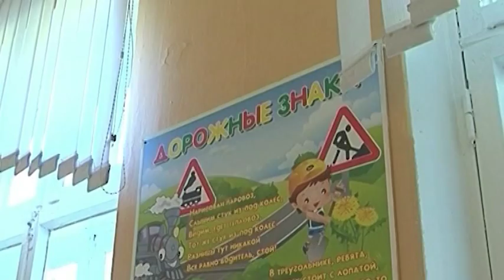В следующем году в области начнет работу программа строительства новых школ.